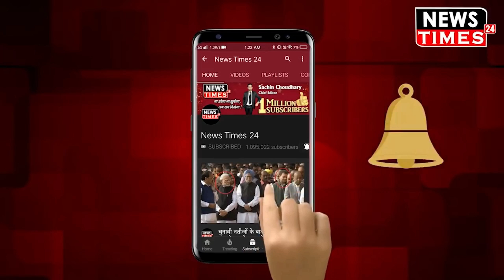संसद में औवेसी ने पहली बार कही ऐसी काम की बात जिसे स्पीकर ने भी ध्यान से सुना | News Times 24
संसद में औवेसी ने पहली बार कही ऐसी काम की बात जिसे स्पीकर ने भी ध्यान से सुना | watch out the news and full video